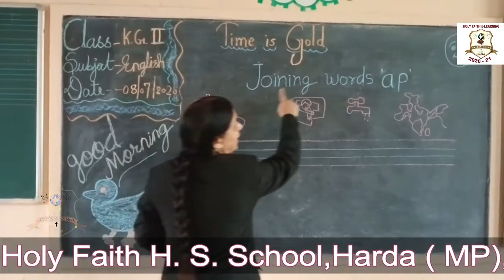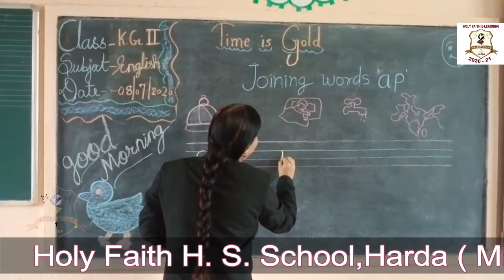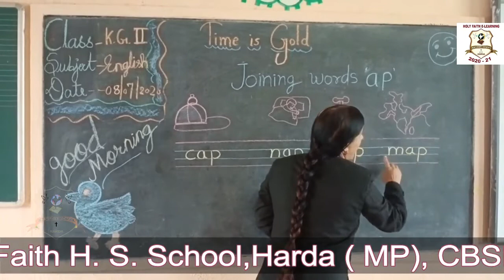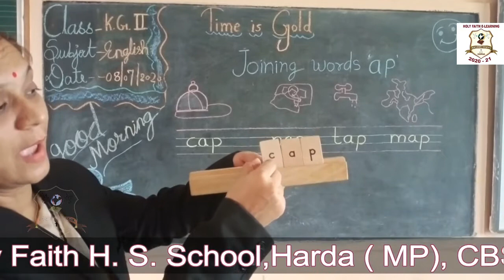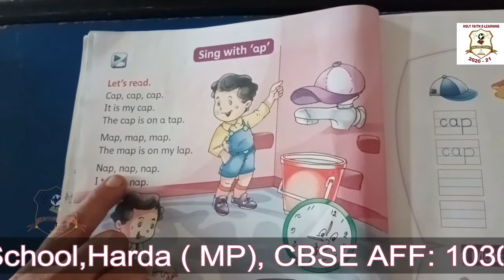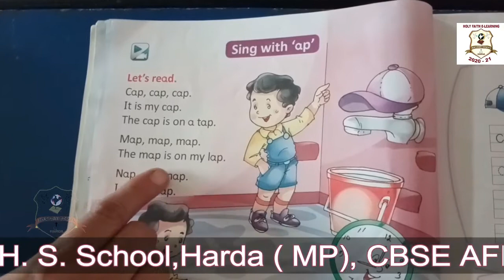KG 2 ENGLISH